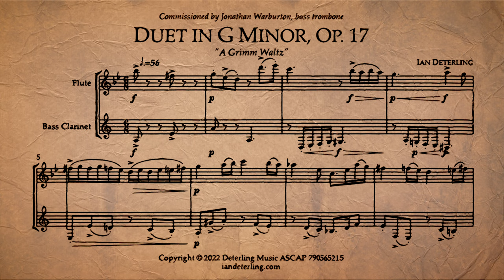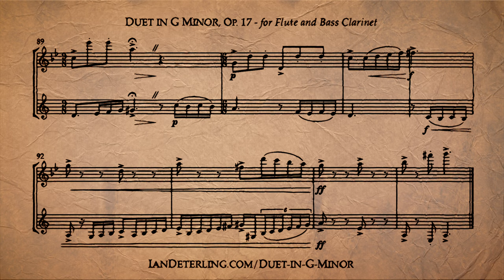Duet for Flute and Bass Clarinet in G Minor